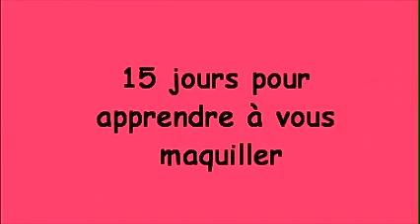Seconde session du programme 15 jours pour apprendre à vous maquiller sur Aujourdhui.com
Je suis esthéticienne depuis très très longtemps et coach beauté sur Aujourd'hui.com. J'ai la passion de l'esthétique et j'ai envie de partager avec vous mon expérience de l'esthétique.
Mes liens
pinteresst
Si vous aimez ma chaine pensez à cliquer sur j'aime et n'hésitez pas à partager mes vidéos avec vos amies.